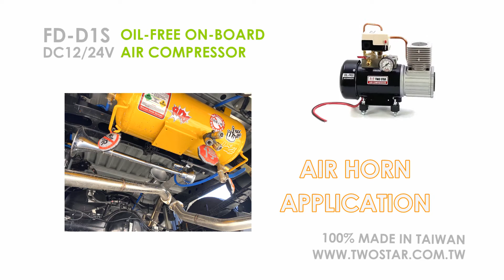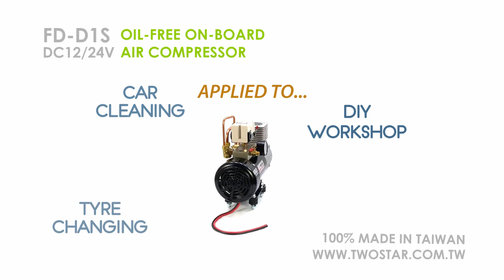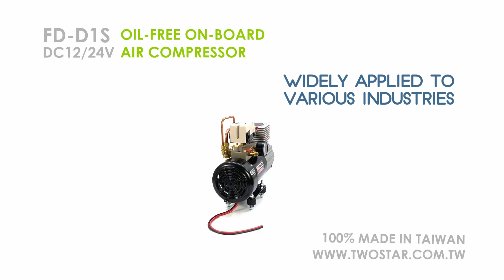TWO STAR OIL FREE ON BOARD DC Air Compressor FD-D1S 360 View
FD-D1S-DC12V/24V OIL-FREE ON-BOARD

AIR HORN APPLICATION
LOOSEN, TIGHTEN THE BOLTS IS EASY
TYRE INFLATION
AIR LOCK/AIR BRAKE

HIGH EFFICIENCY MOTOR
PRESSURE GAUGE
OIL-FREE CYLINDER
SHOCK ABSORBER

POWERED BY CAR BATTERY DC12V/DC24V/DC36V/DC48V
2.5HP
DISPLACEMENT 210L/MIN
WORK PRESSURE 6-8KG
MAX WORK PRESSURE 8-10KG
DIMENSION 32x14x29CM

OPTIONAL
AIR TANK 8L/12L/25L
901 ACCESSORY PACK
RELAY 12V/24V
TWO STAR ROCKER SWITCH

APPLIED TO...
CAMPING,AIR TOOLS,TYRE INFLATION,OUTDOOR ACTIVITIES,
DUST REMOVING,SPRAY PAINTING,CAR CLEANING,DIY WORKSHOP,
TYRE CHANGING,CONSTRUCTION VEHICLES,SPRINKLER,MEDICAL INDUSTRY,
WATER TRANSPORTATION,PNEUMATIC LIFT,INTERIOR RENOVATION,
AXLE LIFT,ROAD RESCUE,AUXILIARY BRAKE,AIR HORN...ETC.

WIDELY APPLIED TO VARIOUS INDUSTRIES

TWO-STAR /車用/空壓機，接DC12V電瓶驅動

應用於氣壓喇叭
可輕鬆拆卸、鎖緊大型螺絲
應用於輪胎打氣
應用於氣壓鎖定/氣動剎車

高效能馬達
壓力錶
無油式氣缸
避震墊

使用汽車電瓶驅動
2.5HP
排氣量210L/MIN
工作壓力6-8KG
最大工作壓力8-10KG
尺寸32x14x29CM
淨重9.7KG

可選購配件
儲氣桶8L/12L/25L
901安裝配件組
續電器12V/24V
TWO STAR室內翹板開關

裝載於車上，可應用在各式氣動工具，露營，輪胎充氣，戶外活動，除塵，噴漆，車內清潔
DIY工作室，輪胎更換，工程車輛，貨卡，皮卡，灑水車，醫療產業，水上運輸交通工具
氣壓舉升，室內裝修，車軸升降，道路救援，輔助剎車，氣壓喇叭...等，可廣泛應用於各行各業

100%台灣製造
TWO-STAR_FD-D1S
洽詢：手動輸入LINE ID：@ibm8858j
或直接按連結可加入LINE⬇️⬇️⬇️
(直接按可加入LINE詢問）

車用DC直流空壓機 DC12V or DC24V

TWO STAR DC air compressor
Made in Taiwan 100%
Products of Taiwan
騏村企業有限公司 無油式-空氣壓縮機製造廠
CHYI TSUEN ENTERPRISE CO.,LTD
台灣-台中市烏日區五光路579號
No.579, Wuguang Rd., Wuri Dist., Taichung City 414, Taiwan (R.O.C.).